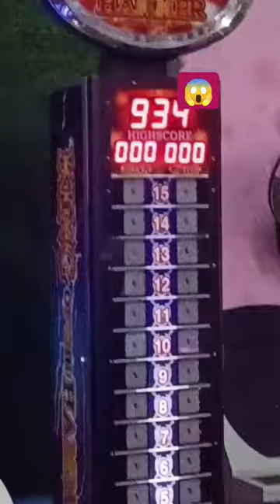Game Zone Hammer Power 🔥rajkotwalaabhi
Game zone Hammer Power 🔥